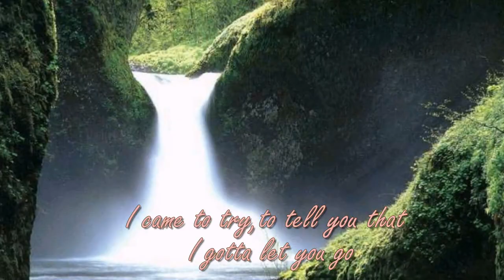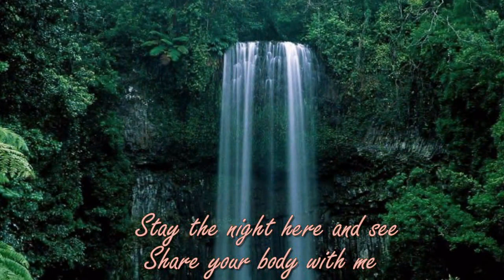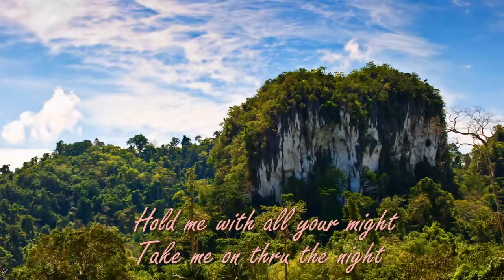Time For Love By Air Supply With Lyrics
I came to try
To tell you that I gotta let you go
Now I'm wondering why
God knows I don't even know
I don't care what they say
I don't care what they do
I don't care if it's wrong or right
This feeling inside of me
Is more than some fantasy
It's bigger than you and me
It must be time for love

I've spoken my mind
There's nothing left for me to say
Well it's black and white
There's nothing standing in your way
Stay the night here and see
Share your body with me
And I'll show you two hearts on fire
Your reaching out with your eyes
Got me so hypnotized
Now that you realize

Hold me with all your might
Take me on thru the night
You make everything just right

Only your heart will know when it's time for love

Don't wait too long or you'll find you're
All alone and love has come and gone